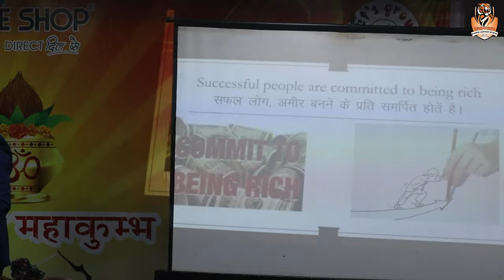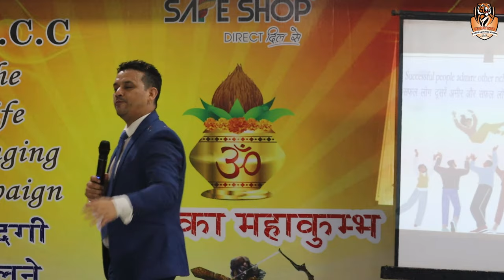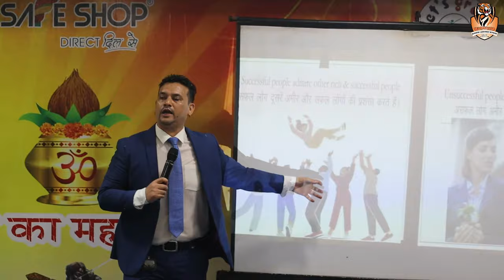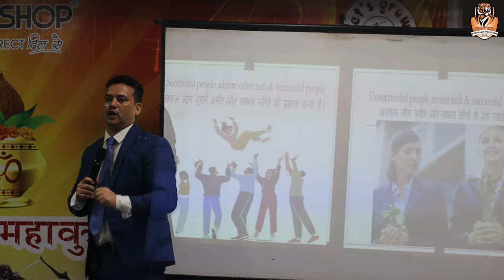Network Marketing || T.L.C.C || Azad Patiyal Business & Life Coach || Direct Selling Training Ep - 3